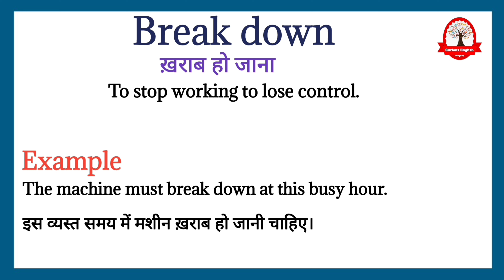Break down meaning in Hindi | Break down ka kya matlab hota hai | Increase English vocabulary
Break down  ka meaning बस एक मिनट में सीखिए|

Let's learn meaning of Break down in detail

Break down का हिंदी में अर्थ होता है
ख़राब हो जाना

Break down का English मीनिंग होता हैं
To stop working to lose control.

Break down को इन उदाहरण से और अच्छे से समझ सकते है
The machine must break down at this busy hour.

इस व्यस्त समय में मशीन ख़राब हो जानी चाहिए।